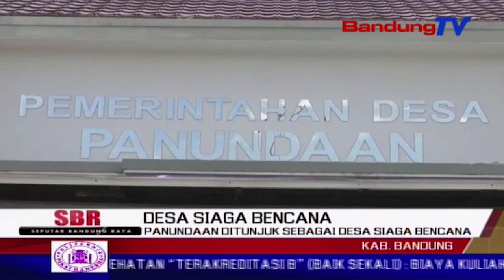Panundaan Ditunjuk Sebagai Desa Siaga Bencana | SBR | BANDUNGTV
SBR | BANDUNGTV | IRFAN BUDIAWAN | Pemerintah kabupaten bandung melalui badan penanggulangan bencana daerah, terus mengupayakan pencegahan hingga pelatihan bagi masyarakat yang terdampak bencana seperti longsor, gempa bumi, dan banjir. Beberapa kantor desa di kabupaten bandung, sudah bisa digunakan untuk mengevakuasi jika masyarakat mengalami bencana alam, salah satunya di desa panundaan.